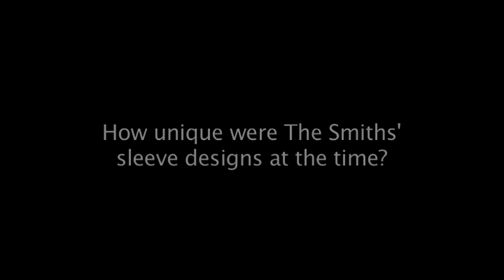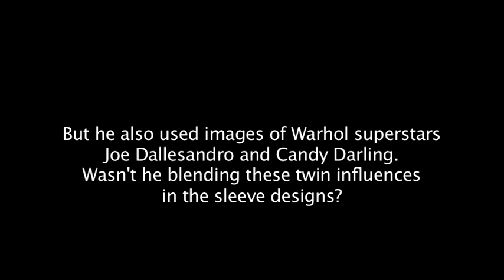The Smiths and Morrissey: Tony Wilson 04 (of 6)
Tony Wilson was an English record label owner, journalist, impresario and TV celebrity who was at the heart of the punk and post-punk scene in the late 70s and early 80s. Founder of both The Hacienda club and Factory Records, Wilson played a vital role in the careers of Joy Division, New Order, The Durutti Column and The Happy Mondays. He died in August 2007.
In this extensive interview he discusses The Smiths and in particular their frontman Morrissey, whom he had known since the mid 1970s.